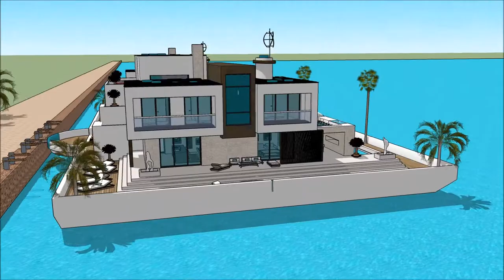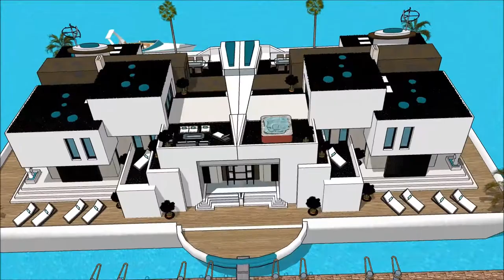Modern Canada house technology modern technology floating house design – Bill Gates in Toronto water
The floating house villa houseboatzania launching an innovative high-end luxury yacht floating house villa mansion home design potentially as a display of exhibition of Modern Canada house technology modern technology floating house design – Bill Gates in Toronto water.

The collection of the Floating house villa houseboatzania concept of Modern Canada house technology modern technology floating house design – Bill Gates in Toronto water consists of high luxury and architectural art pieces in minimalism combined with living on the waterfront of the harbour.

The floating house villa mansion yacht design has the basis to sustain living with high standards and contemporary structural design at Modern Canada house technology modern technology floating house design – Bill Gates in Toronto water with numerous of prospects for excessive living and celebrating the desire of life worldwide:  UK Thames London